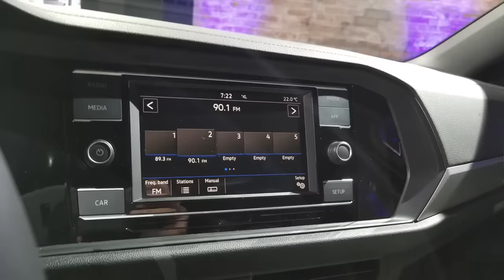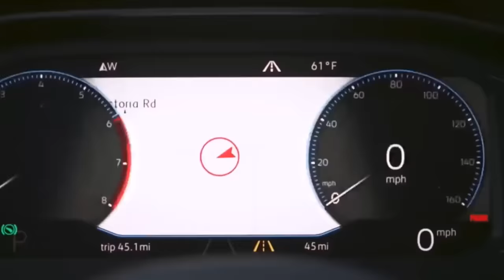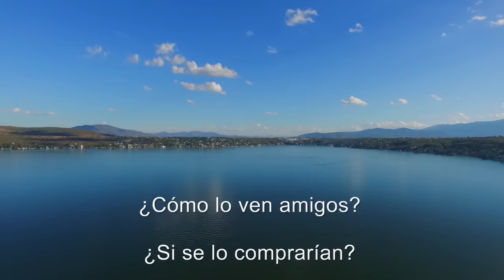Nuevo Volkswagen Jetta 2019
Les muestro algunas características del nuevo Volkswagen Jetta 2019 que es fabricado en México,
Como bien sabemos en el mercado latinoamericano cambiaran muchas cosas, pero sirve que nos damos una idea de como puede venir a nuestros mercados y a que precio llegará a nuestros países.